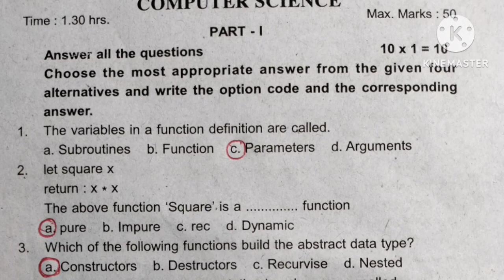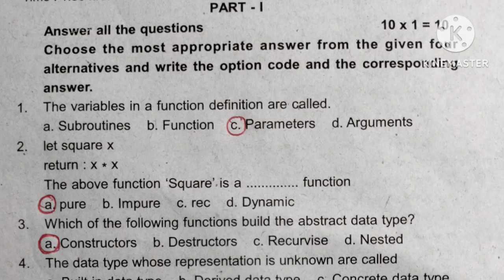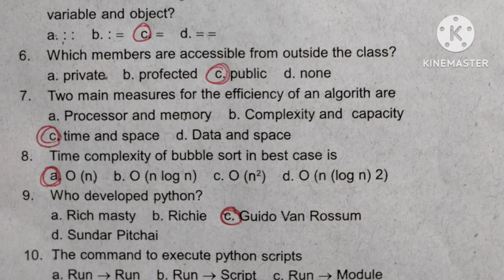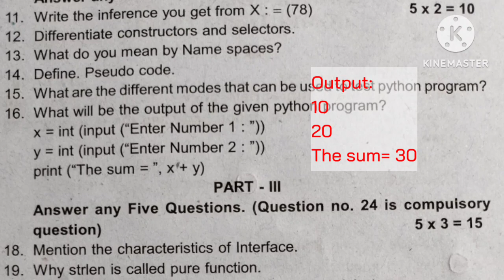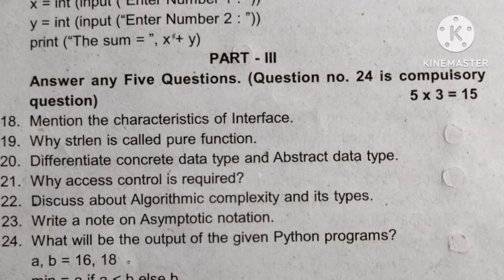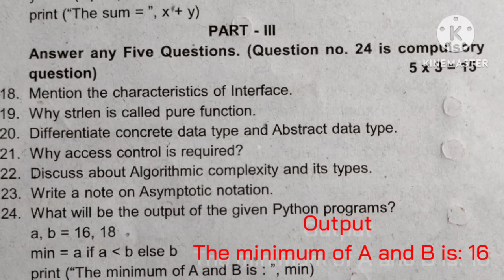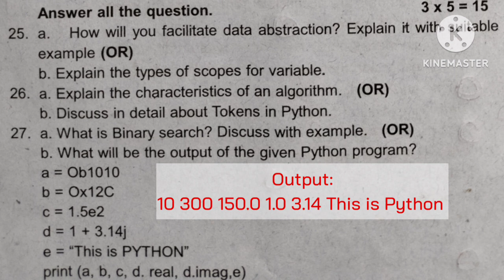12th computer science first Mid term Question paper 2022-2023